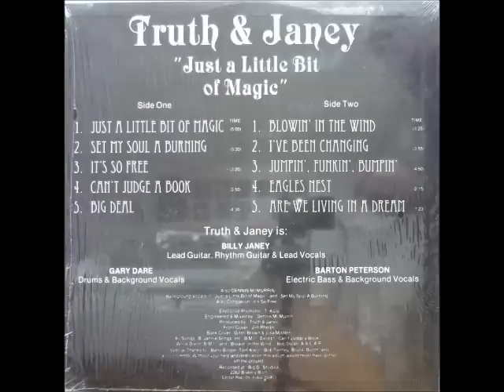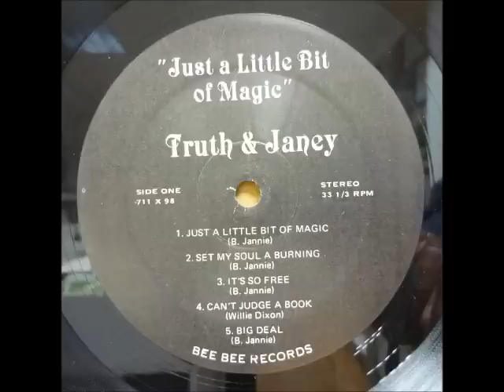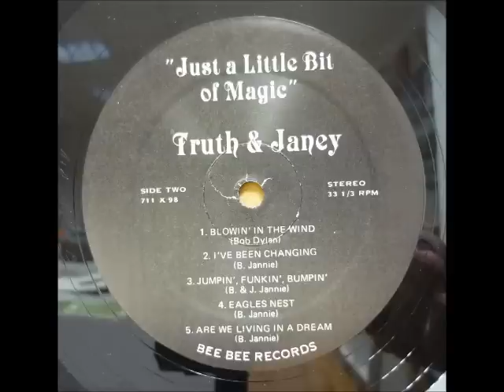Truth & Janey - It's So Free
just a little bit of magic